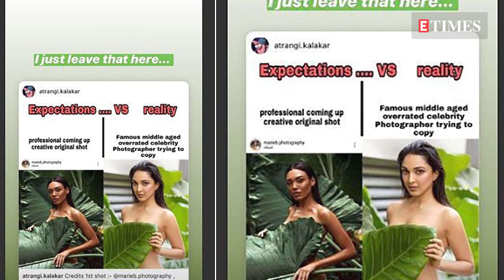No! Kiara Advani did not go 'topless' for Dabboo Ratnani's 2021 calendar shoot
Kiara Advani is one of the most sought after not just by films directors, but by the shutterbugs too.  She recently posed for celebrity photographer Dabboo Ratnani's 2021 calendar. This is her third time posing for the ace photographer. This time, too, her photoshoot managed to grab eyeballs, with netizens speculating that she had posed bare for the photographer. However, contrary to popular assumption, Kiara did not pose topless for Dabboo. The picture in question is a monochrome one wherein the actress is seen striking a pose on what appears to be a beach. Speaking exclusively to ETimes, the photographer recently revealed that Kiara's picture was shot in a hotel in Mumbai. Quashing rumours, Dabboo Ratnani said, 'Yes, I have read what's being said online. But Kiara has not gone topless in my black-n-white picture that has emerged off late.' He added, 'I tend to shoot in a particular way that leaves a lot to the imagination. I think too-much-sexy in your face gets vulgar. It is better to leave a certain intrigue.'

Ratnani